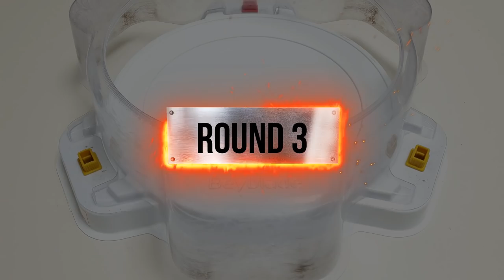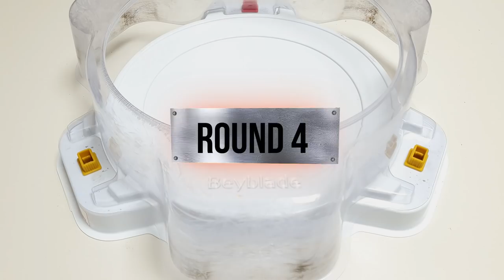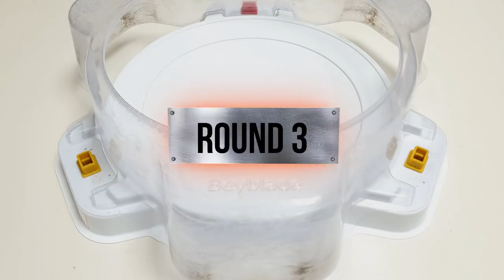【Prominence Phoenix VS ALL Achilles】 Beyblade Burst DB 베이블레이드 버스트 DB 프로미넌스 피닉스 VS ALL 아킬레스 ベイブレード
【Prominence Phoenix VS ALL Achilles】
(Achilles)
1 Z Achilles
2 Cho-Z Achilles
3 Union Achilles
4 Infinite Achilles

subscription like